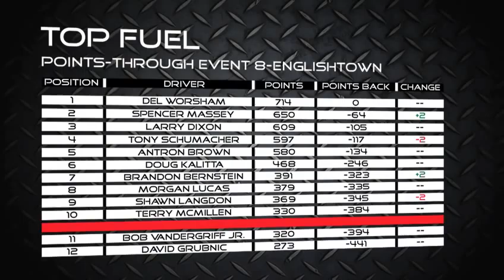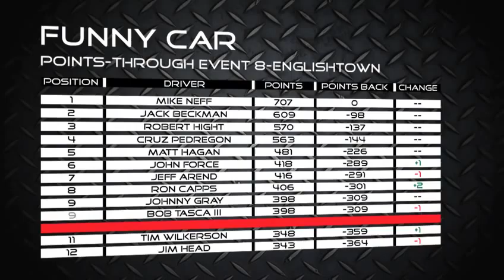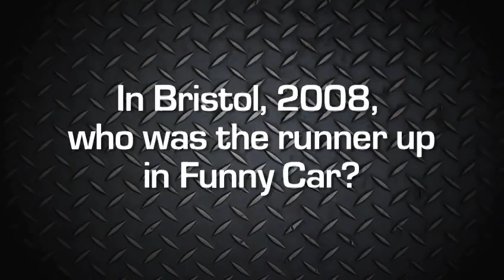Nitro Rewind: Episode 5 Englishtown/Bristol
Check out this exciting episode of Nitro Rewind, covering NHRA Top Fuel and Funny Car drivers and teams. This episode will feature a quick recap of the NHRA SuperNationals but more importantly it gives fans a look at the upcoming 11th annual Ford NHRA Thunder Valley Nationals, June 117-19 at Bristol Dragway. This episode, features interviews with Top Fuel racers Dave Grubnic and Antron Brown as well as insight from Englishtown event winners Mike Neff and Spencer Massey.

Be sure to tune into the ESPN2 broadcast of the Ford NHRA Thunder Valley Nationals. Qualifying show on June 18th, 7:00p-9:00p ET and Eliminations broadcast on June 19th, 4:30p-7:00p ET.